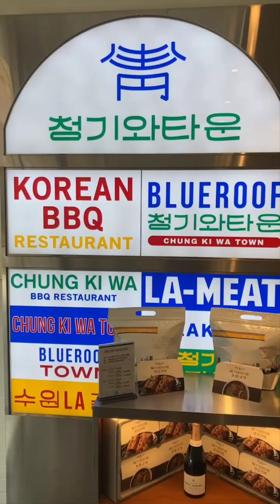La famosa BBQ Coreana / Korean BBQ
En este video visitamos un restaurante coreano en el que puedes apreciar un estilo clásico junto a la moderna ayuda de la tecnología.
Este canal tiene por objetivo fomentar la difusión de información útil e interesante en 3 categorías: opinión (opinon) life aborad y review.
¡Bienvenidos a nuestro videoblog sobre la increíble experiencia de Korean BBQ con robots camareros!

En este emocionante viaje gastronómico, exploraremos el fascinante mundo de la parrilla coreana y cómo la tecnología se fusiona con la tradición culinaria. Prepárate para descubrir un restaurante único donde los robots camareros se encargan de brindar un servicio excepcional.

A medida que ingresamos a este lugar vanguardista, somos recibidos por nuestros amigables robots camareros, quienes nos guiarán a nuestras mesas. Nos sorprenderemos al ver cómo estos robots hábilmente asan y sirven la exquisita carne y los deliciosos acompañamientos típicos del Korean BBQ.

En este videoblog, seremos testigos de la precisión y la eficiencia de los robots mientras trabajan en perfecta armonía con los chefs para ofrecernos una experiencia gastronómica única. Además, aprenderemos más sobre los diferentes cortes de carne, las salsas tradicionales y las técnicas de cocción que hacen del Korean BBQ una experiencia culinaria tan especial.
Además de disfrutar de la deliciosa comida, también exploraremos el ambiente moderno y acogedor del restaurante, donde la tecnología se combina con una decoración auténtica. La música tradicional coreana y los detalles cuidadosamente seleccionados nos sumergirán en la cultura y la hospitalidad de Corea.
Prepárate para deleitar tus sentidos mientras descubrimos una experiencia de Korean BBQ como ninguna otra, donde la tradición y la innovación se encuentran en cada plato servido por nuestros amigables robots camareros.

¡No te pierdas este emocionante videoblog y únete a nosotros en esta aventura gastronómica única!

¡Disfruta del video y únete a nosotros en esta experiencia gastronómica futurista!